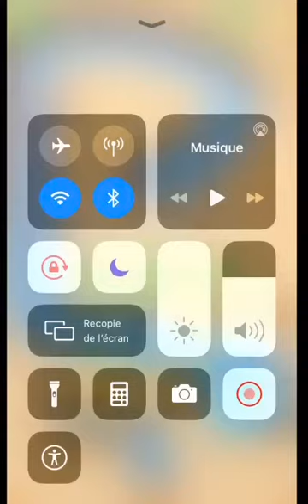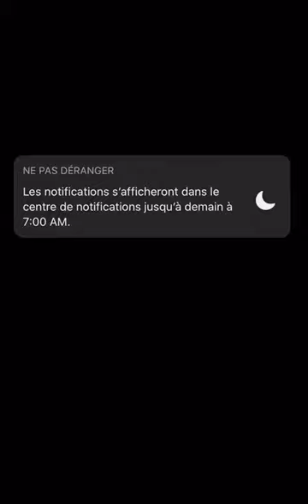DIG THIS 45 levels 45 mission 1-2-3-4-5-6-7-8-9-10-11-12-13-14-15-16-17-18-18-29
MEDICINE BALL